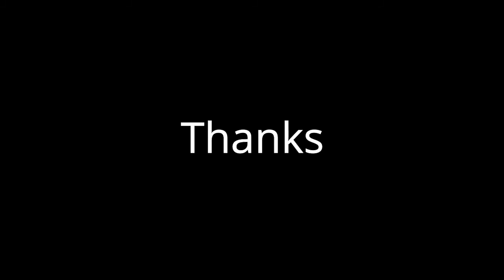How To Draw Curly Hairs | Drawing Anahita Hasheminejad |step by step pencil drawing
if you have any question related to drawing then ask me in comments

1.artline pencil

2.faber castell pencils

3.stadetler pencils

other materials

1.blenders

2.eraser

3.white gel pen

you can buy this materials from Amazon. in

thanks.